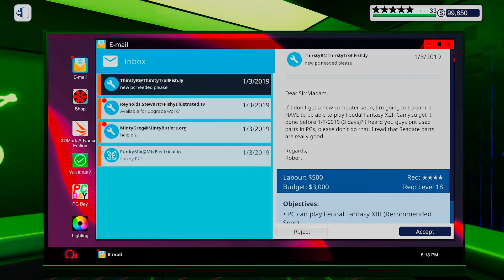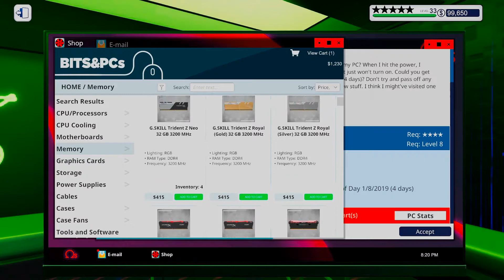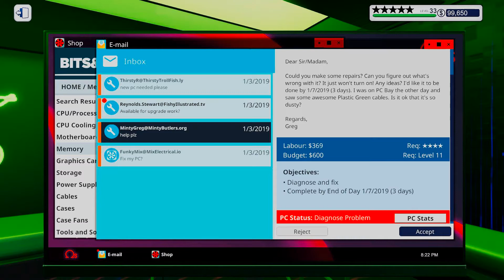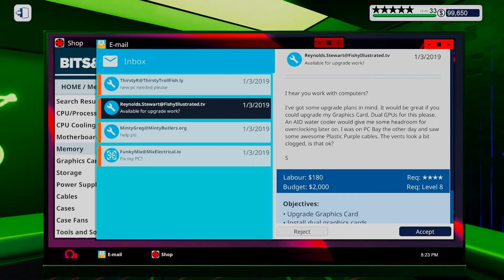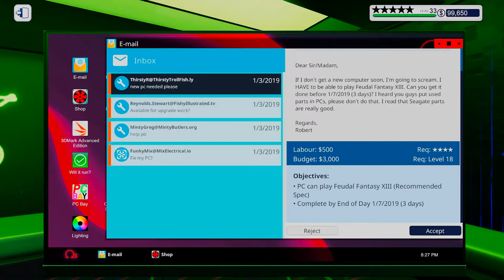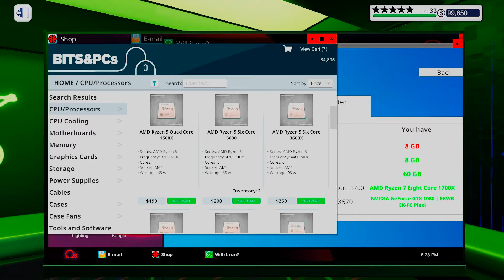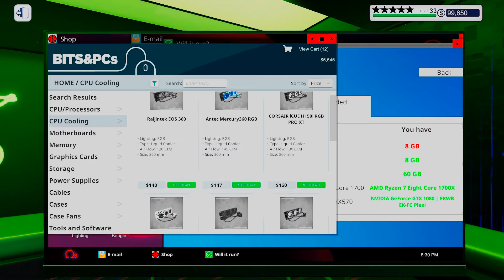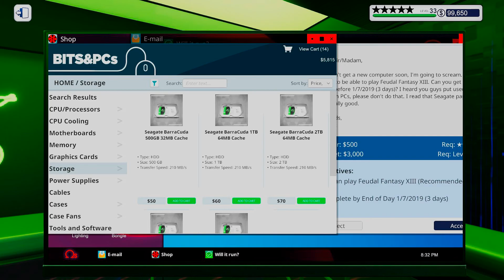Let's Play PC Building Simulator EP786